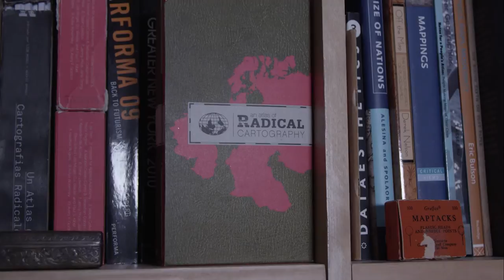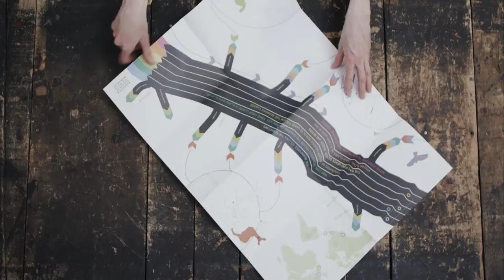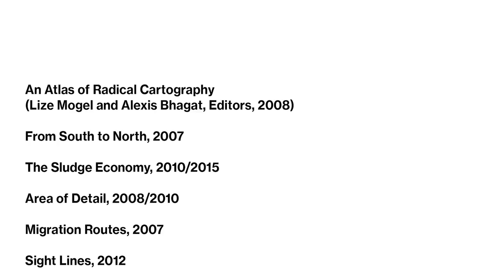Lize Mogel on Counter-Cartography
Lize Mogel discusses counter-cartography, an approach that involves looking beyond a map’s surface to reveal the politics of place. As the Whitney Education Department’s Community Artist-in-Residence (January–May 2015), Mogel introduced her practice of counter-mapping to teens, students, and seniors as a way to uncover personal histories and see what they say about the past, present, and future of the Whitney’s downtown neighborhood.